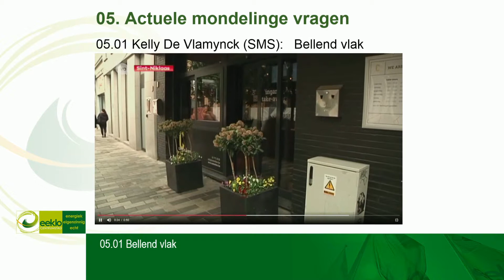gemeenteraad eeklo 20 mei 5 1 H264